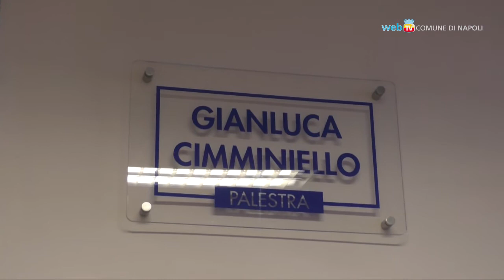Un albero in memoria di Gianluca Cimminiello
All'I.C. Sauro Errico Pascoli una cerimonia per ricordare Gianluca Cimminiello, vittima innocente di criminalità, a 10 anni dalla scomparsa.